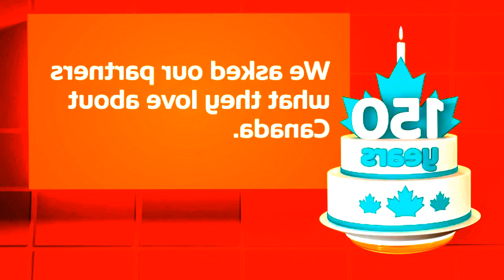What's your birthday wish for canada and what do you love about canada in Not sure what i did to x